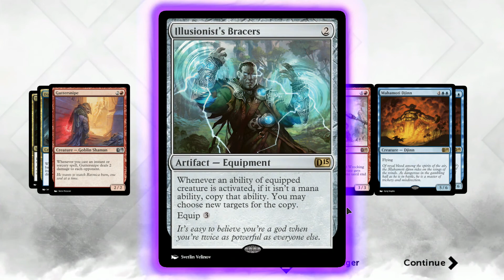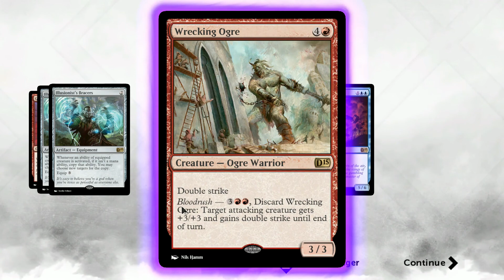Magic 2015 - Part 41 - Explore Ravnica, Planeswalker Chandra Redux! (Lukeboe)